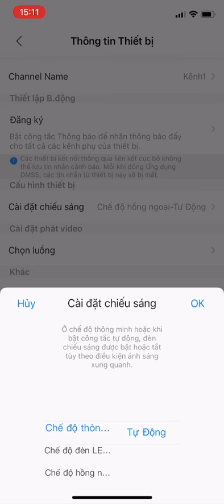[DMSS] Chỉnh trạng thái đèn trên Camera Dahua CVI Dual Illumination với DMSS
Chỉnh trạng thái đèn trên Camera Dahua CVI Dual Illumination với DMSS